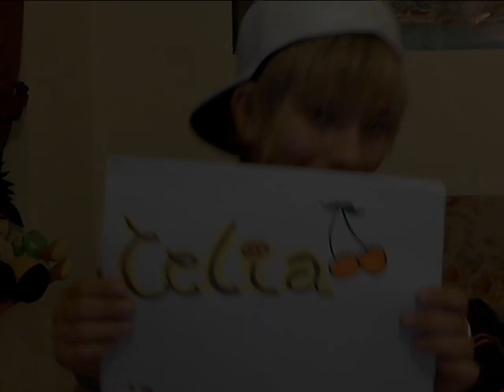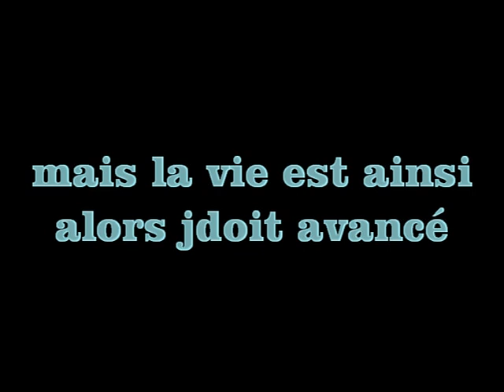Une vidéo juste pour twoi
Je me souvient de la premier foi ou qu'on c'est parlé, regardé, aimer jamais j'oublierais sa ton sourire qui laissai place a une fille exceptionnelle la perle rare de mon coeur mon trésor la plus précieuse (L). du jours ou on c'est vue et celle qu'on c'est embrassé( ou que je tes embrasser lol ) je peut pu t'oublié tes rendu une drogue pour moi, je peux plu m'empêcher de te consommé après un baisé, ma dépendance est crée.. j'en rêve j'en pense, je t'aime je c'est que c'est pas réciproque mais quand no regard se croise c'est la dans mon coeur j'en frissonne, je repense a tout nos moments des
plus beaux au plus plate. moi et toi c'est maintenant du passé j'doit tourné la page sur toi, pis mon passé, ta maintenant fait ton choix j'ai du l'accepté mais la vie est ainsi alors j'doit avancé j'espere que tu va être heureuse avec tes choix et dans ta vie que tu va bien être avec la personne que ta choisie, j'ai écrit
cet track pour pouvoir me défoulé et crié mon amour pour toi je sui pret a oublier c'est la fin de ma track alors je dit terminé merci à toi et les moments qu'on à passé (L)
sache que si ya de quoi ta de la peine je serais toujours la pour toi